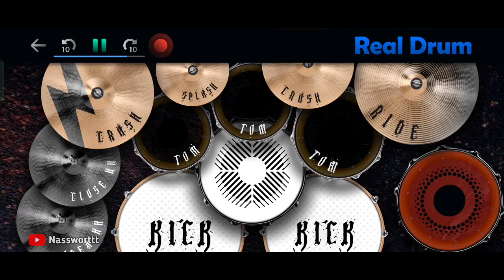DJ SWEET LOVE VIRAL TIKTOK | REAL DRUM COVER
Kalo Tempo Nya Kecepatan Atau kelambatan Maaf Ygy,,Enjoy😎

•Masih belajar